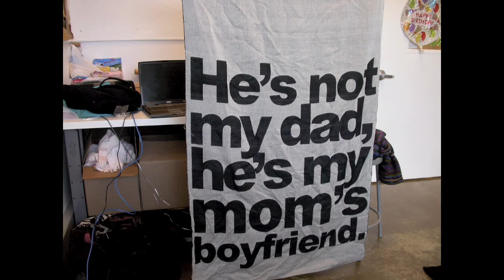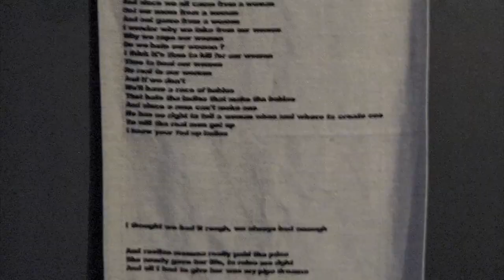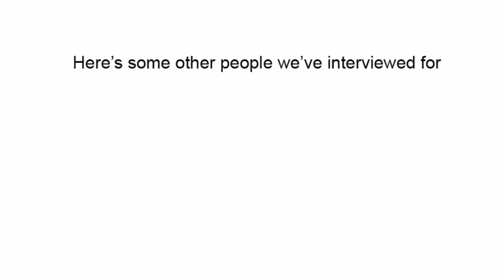artblog radio: erin riley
Interview with Erin Riley. Homeless, with a loom that she carries wherever she goes, artist Erin Riley is not living on the street. Instead, she has figured out her own way of surviving as she weaves her contemporary narratives on life and its dangers.